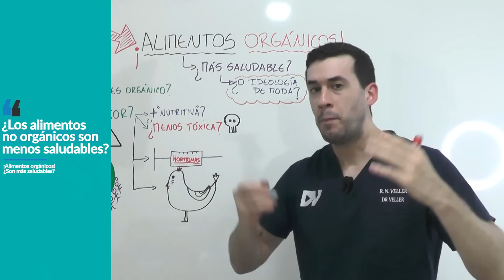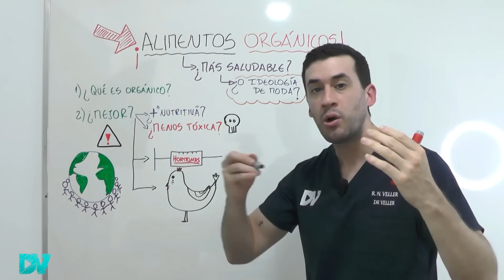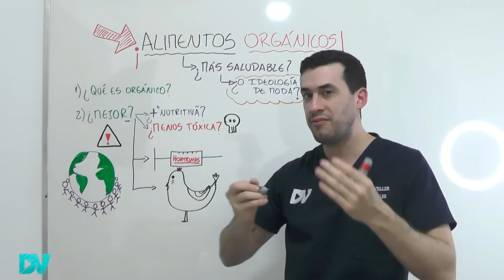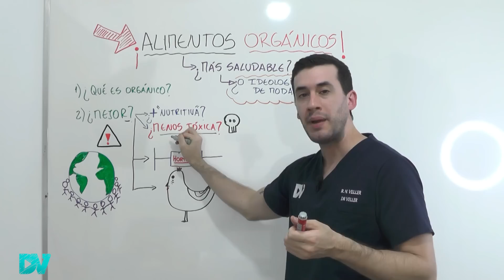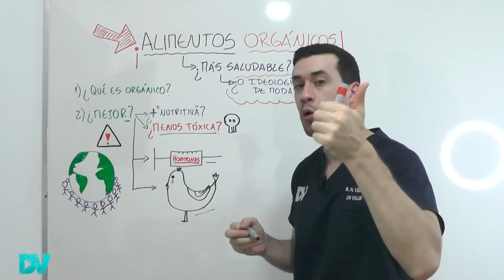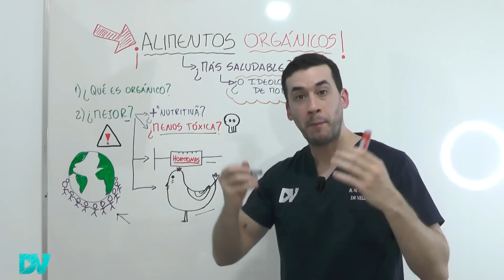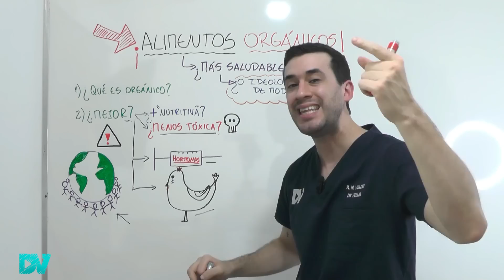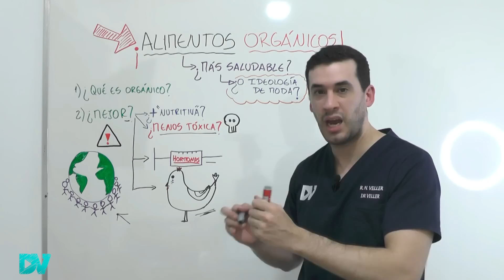¡EL MUNDO DEBE SABERLO! Comida ORGÁNICA (toda la verdad)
¡CUIDADO! Existen alimentos muy peligrosos para tu salud, y por más que sean naturales pueden tener agrotóxicos, fertilizantes y pesticidas con efectos negativos en tu cuerpo.

“Alimento orgánico” es un método de producirlos que busca ser de alta calidad, sin dañar al ser humano, a los animales o al planeta. Algunos expertos creen que estos son los alimentos más nutritivos y saludables del mundo.

Los alimentos orgánicos en general no tienen pesticidas sintéticos, fertilizantes artificiales, no tienen hormonas ni alimentos transgénicos llamados “organismos genéticamente modificados” (GMO o OGM).

Pero lo que la gente no sabe es que por más que una comida sea “orgánica” puede contener agrotóxicos como el sulfato de cobre, las piretrinas y el azufre, los cuales también pueden ser dañinos para tus órganos.

Ejemplos de alimentos orgánicos son las uvas, tomates, arroz, huevos y leche orgánicos.

Las ventajas de los alimentos orgánicos es que pueden tener más antioxidantes y más vitaminas y pueden tener menos sustancias tóxicas, por lo cual algunos científicos creen que son más saludables.

Hay varios mitos sobre los orgánicos, por ejemplo, no está comprobado que estos alimentos sean mejores para cuidar al planeta (medio ambiente) cuando son producidos a gran escala.

Por otro lado, los orgánicos tienen beneficios ya que causan menos sufrimiento a los animales y son considerados “alimentos agroecológicos”.

Contenido del video:
00:00 ¡CONSECUENCIAS de COMER ALIMENTOS ORGÁNICOS!
01:47 ¿Qué es un alimento orgánico?
03:07 Alimentos más saludables y nutritivos
04:05 Beneficios alimentos orgánicos
04:45 Químicos y tóxicos en tus alimentos
06:30 El peligro de los pesticidas en los alimentos
07:35 Hormonas y antibióticos en tus comidas
07:53 Alimentos transgénicos ejemplos
08:43 Impacto de los alimentos en el sufrimiento animal
09:27 Agroecología e impacto en el planeta
10:52 ¿Qué alimento es mejor para el medio ambiente?
11:34 El mejor alimento del mundo
12:15 Cómo quitar agrotóxicos y químicos a frutas y vegetales
13:08 Consejos médicos para mejorar tu salud

Soy médico con especialidad en clínica médica y nefrología.